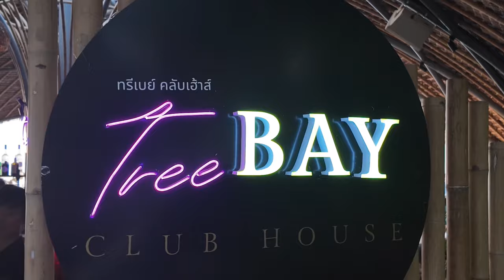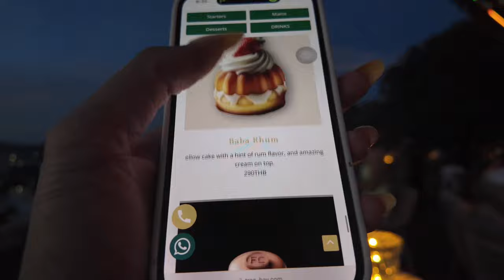Found a sundowner spot in Kata - Tree Bay Clubhouse tour 🇹🇭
Sundowner Restaurant in Kata, Phuket 💜
its called TREE BAY CLUBHOUSE